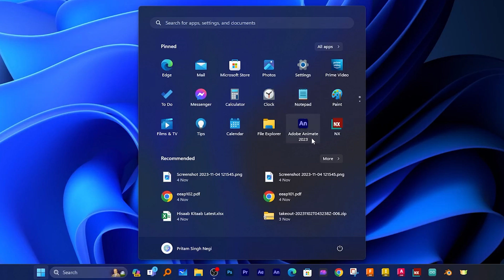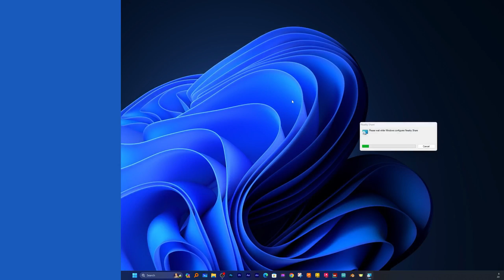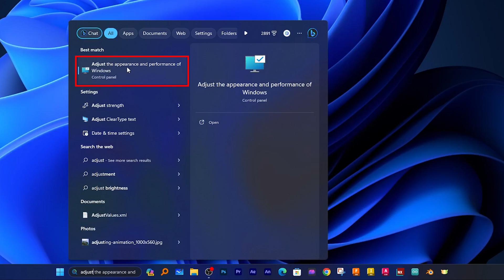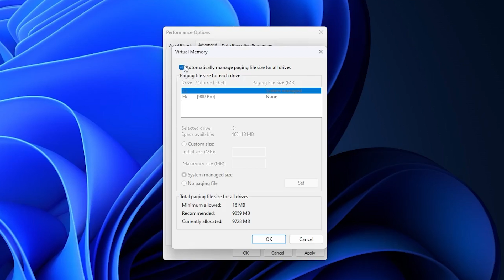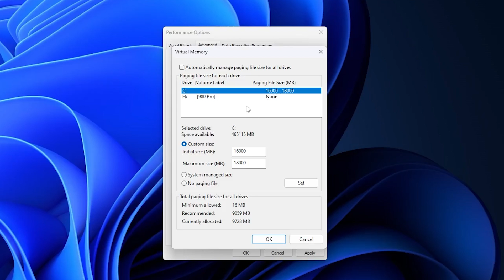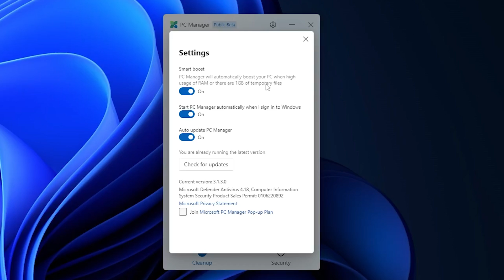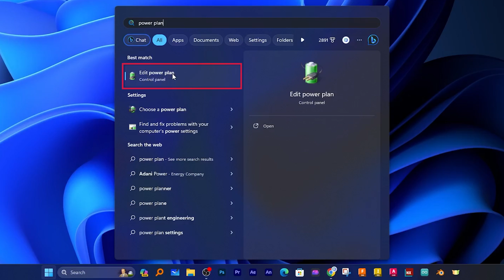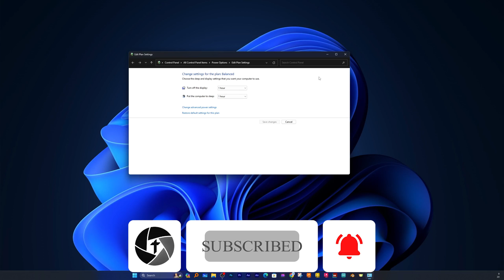How to Optimize Windows 11 for Performance and Speed in 2024 | 300% Faster Windows 11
How to Optimize  Windows 11 for Performance in 2024 | 300% Faster Windows 11
    In this video, we dive deep into the latest techniques and tools to optimize Windows 11 for maximum performance in 2024. Say goodbye to sluggishness and hello to a smoother, faster, and more efficient Windows 11. Whether you're a gamer, professional, or everyday user, these tips will elevate your computing experience by up to 300%!

📌Timestamps📌
00:00 - Introduction
00:33 - Optimize Windows 11 :  Uninstall Unnecessary Apps
02:33 - Optimize Windows 11 :  Enable Storage Sense
03:36 - Optimize Windows 11 : Adjust System for Performance
06:08 - Optimizing Windows 11 :  Microsoft PC Manager
08:11 - Optimizing Windows 11 :  Edit Power Plan
09:44 - Outro